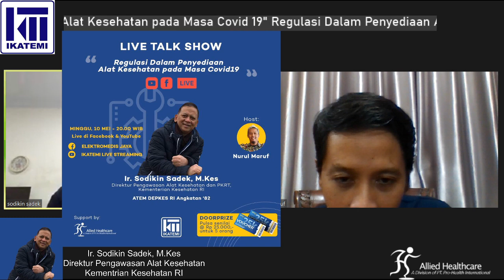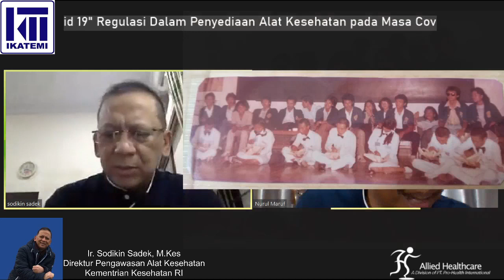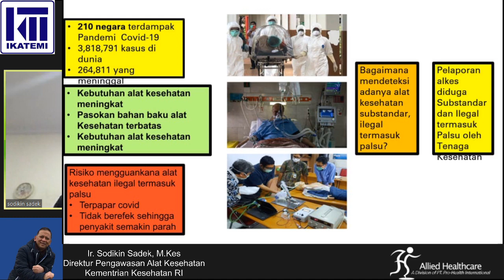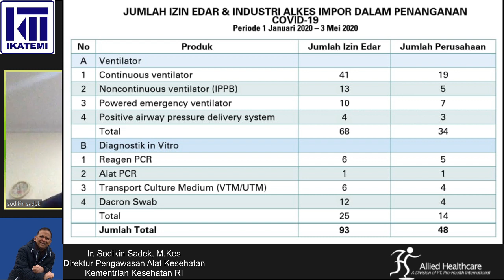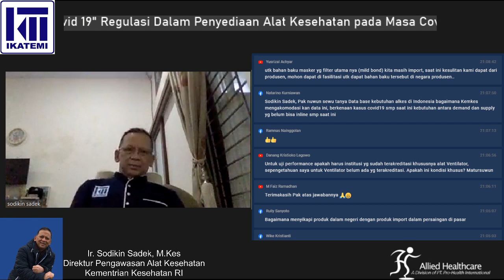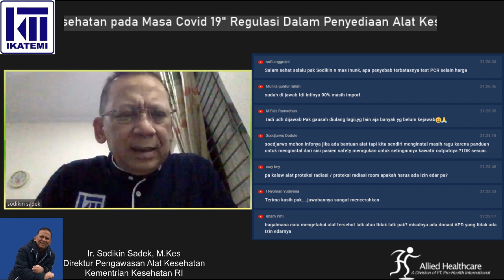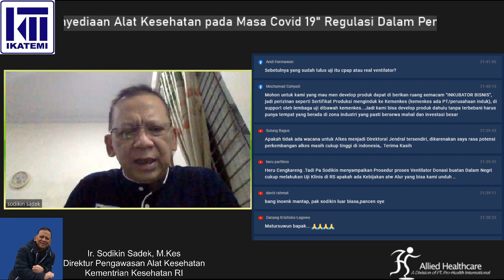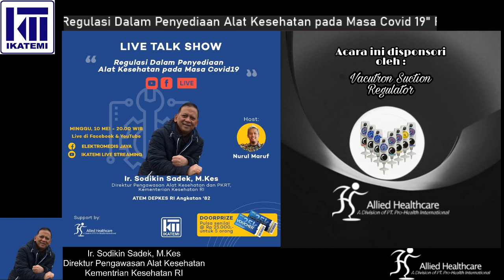Regulasi Dalam Penyediaan Alat Kesehatan pada Masa Covid 19